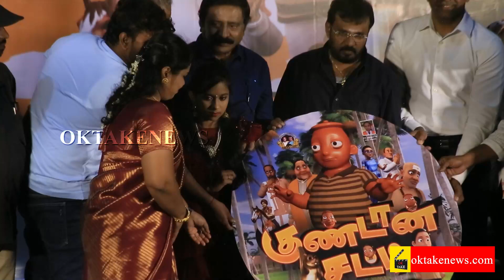குண்டான் சட்டிபாடல்கள் & டிரெய்லர் வெளியீட்டு விழா - oktakenews